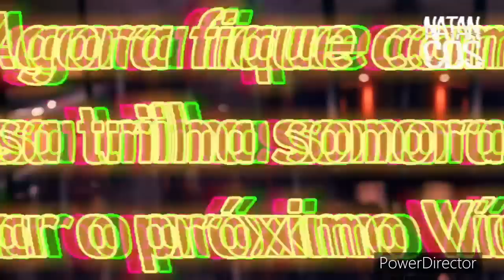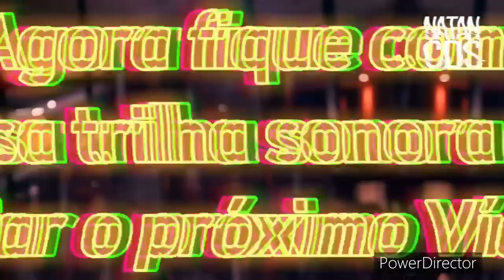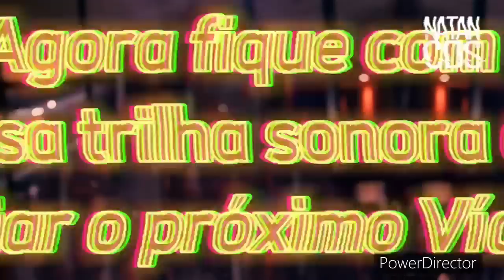TARCÍSIO DO ACORDEON 2022 - REPERTÓRIO NOVO - ATUALIZADO- CD NOVO 2022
tarcisio do acordeon a gente ainda ta se conhecendo,
tarcisio do acordeon depois de 3 dias de vaquejada,
tarcisio do acordeon eu vou tirar voce do cabare,
tarcisio do acordeon e iguinho e lulinha,
tarcisio do acordeon esqueceu foi,
tarcisio do acordeon e dj guuga,
tarcisio do acordeon e que seu perfil,
é tarcísio do acordeon,
tarciso.do acordeon te esqueci,
tarciso.do acordeon eu vou tirar voce do cabare,
tarciso.do acordeon me esqueca se for capaz,
tarcisio do acordeon em caruaru,
joao gomes e tarcisio do acordeon,
tarciso.do acordeon e dj guuga,
tarciso.do acordeon doi e sofrer por morena,
tarciso.do acordeon e wesley,
tarcisio do acordeon é que seu perfil,
tarcisio do acordeon é melhor eu parar por aqui,
tarcisio do acordeon é melhor lhe deixar,
tarcisio do acordeon é meu sonho,
tarcisio do acordeon é que a saudade apertou,
tarcisio do acordeon é joão gomes,
tarcisio do acordeon é o boi é o cavalo,